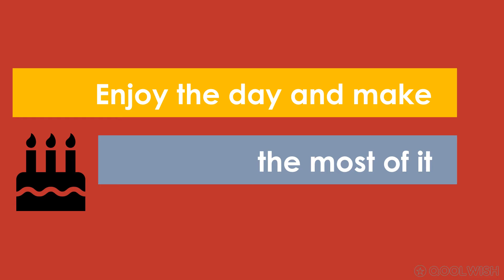Happy Birthday ROSE! Today is your birthday!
Enjoy this personalized birthday video!